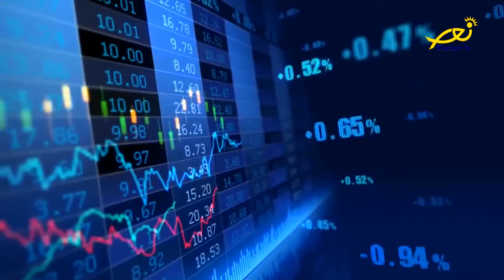الحلقة الخامسة - Round Up إقتصاد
إعداد و تقديم كوثر حنبوري